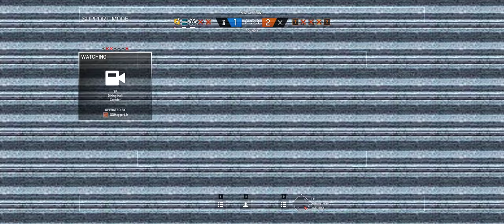Rainbow Six Siege + Part 837 + Oregon TDM Hostage + pcgaming crew